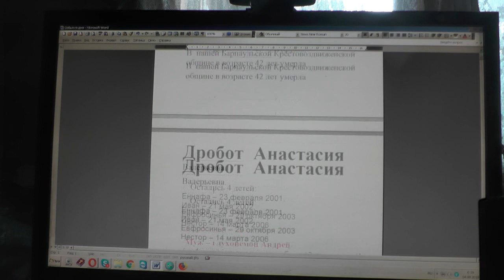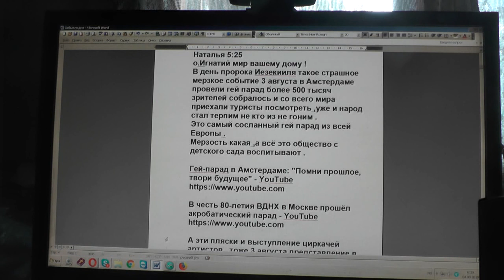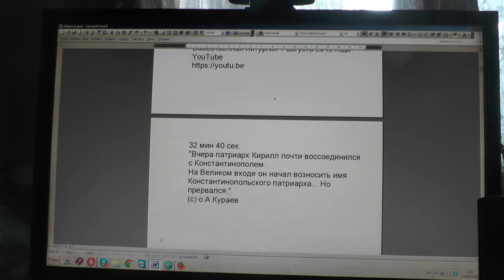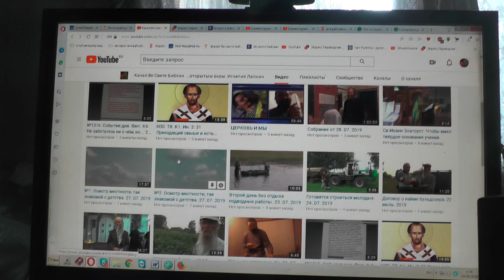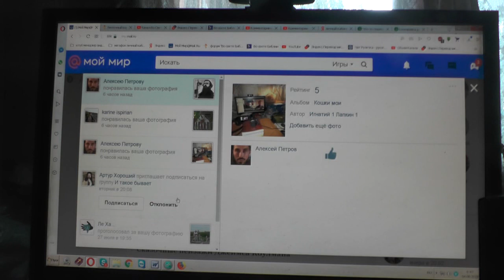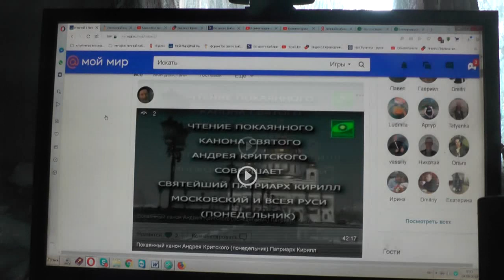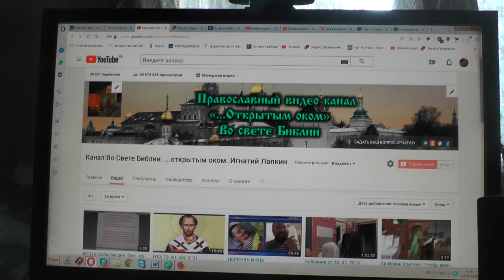№1326. События дня. 2Тим. 2:15 Старайся представить себя Богу достойным, 03. 08. 2019